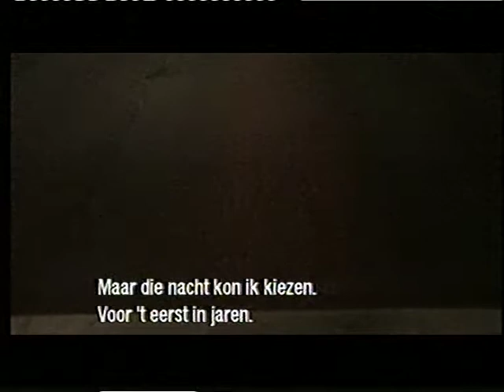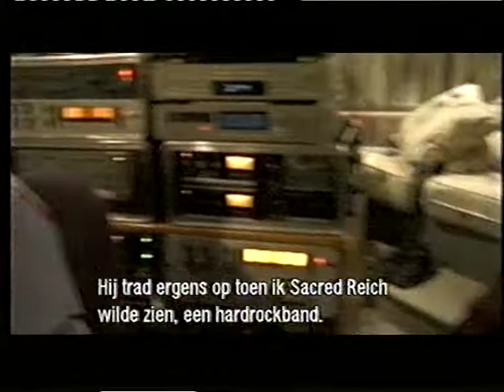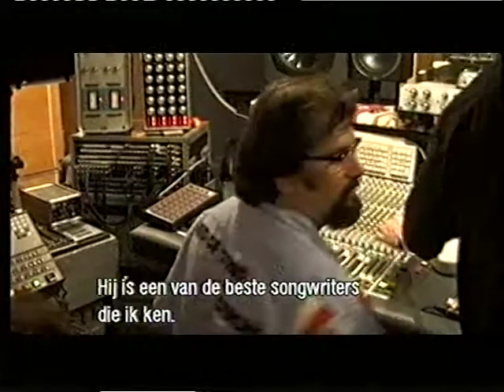Steve Earle - The Hard Way 3